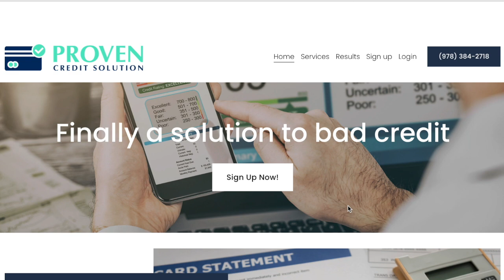Lonna Wells: Fired From Taco Bell For Doing Porn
AVN nominated porn star Lonna Wells gets fired from Taco Bell for doing porn.